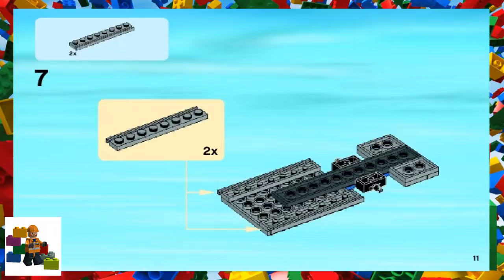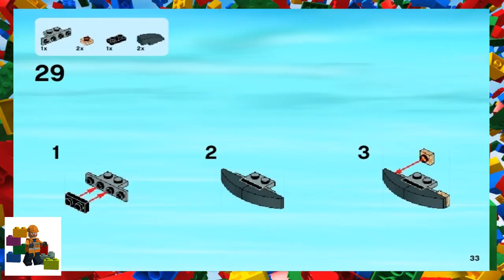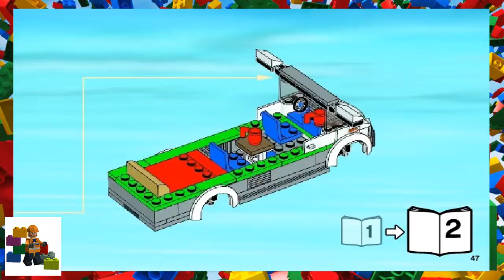LEGO instructions - City - Traffic - 60057 - Camper Van (Book 1)